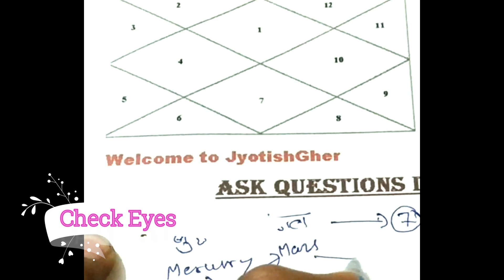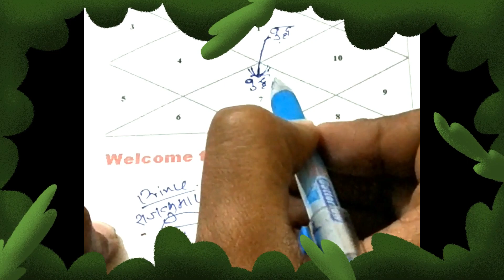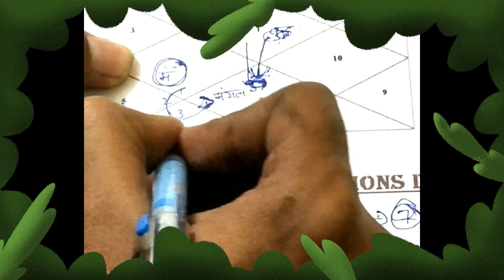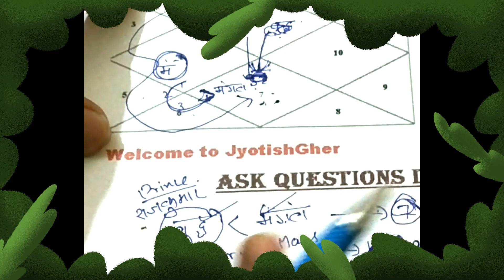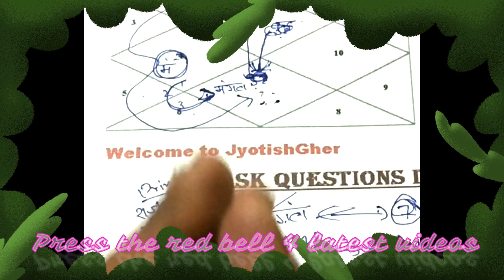Future Spouse Young Prediction Astrology | PART 2